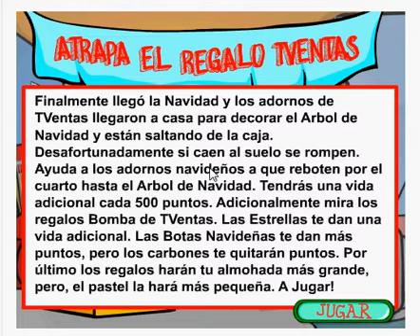Juego Atrapa el Regalo TVentas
LaMitadDeTodo